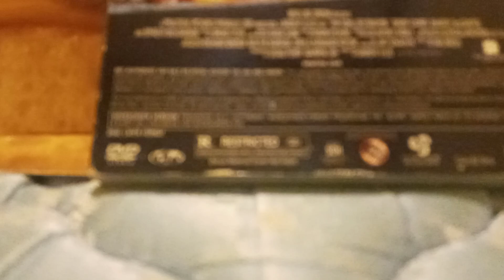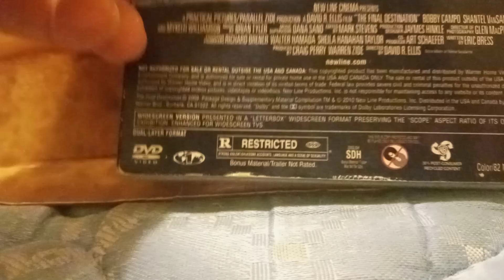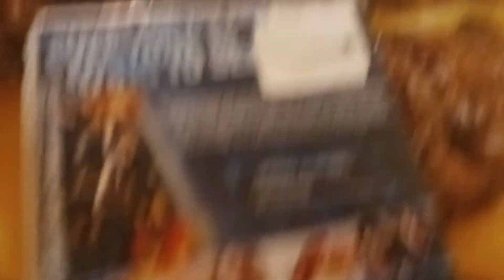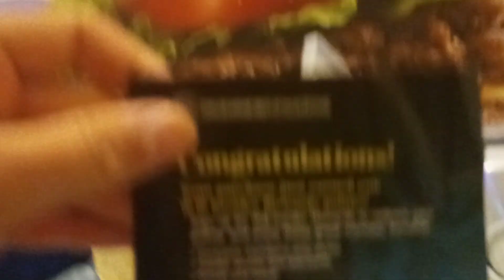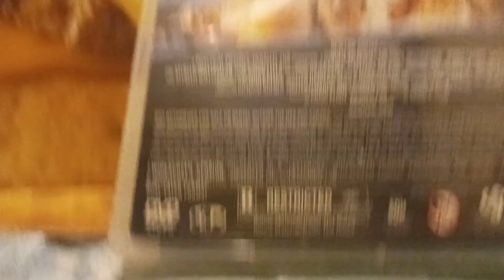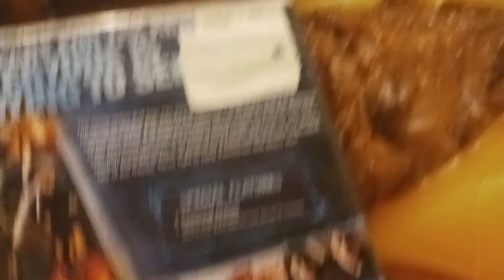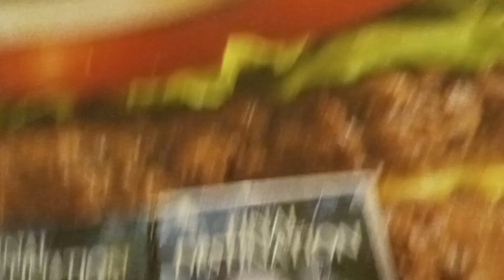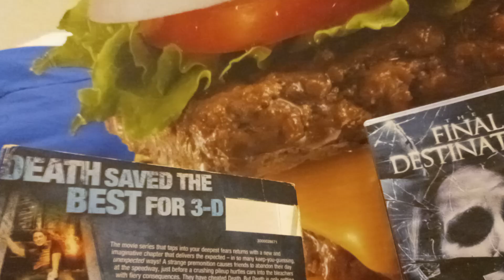my opinion on final destination 4 3-d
it's close to Halloween